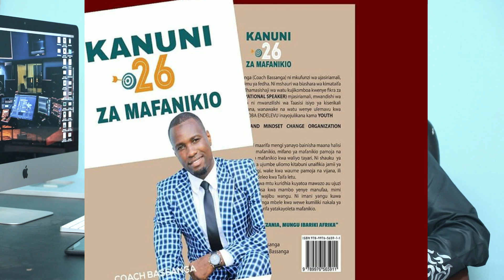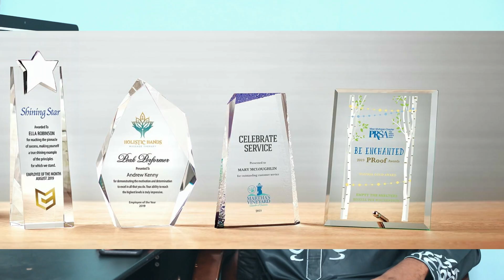UHUSIANO WA KUSUDI LAKO NA MUNGU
Kuna uhusiano mkubwa sana katika safari ya kufahamu kusudi la maisha yako na kumfahamu Mwenyezi Mungu. Ukiwa haufahamu hili hautaona uzito wake lakini siku ukielewa utajua fika kuwa kila mmoja wetu anatakiwa kujipatia nafasi ya kumjua yule aliyetuumba na kama hilo likifanyika basi huenda kukawa kuna wepesi katika kuitambua njia ya mafanikio katika maisha haya.

Fuatilia vizuri somo hili mpaka mwisho ambapo pia nimeamua kutenga muda na kuanza kukipitia kitabu ambacho kwa sehemu kubwa kiliweza kunibadili sana mtazamo wa maisha na kunifungulia mengi katika ufahamu lakini kubwa zaidi ni kusogea karibu zaidi na Mwenyezi Mungu kitu ambacho ni kinyume kabisa na nilivyokuwa mwanzoni.

Kujiunga na group la kusoma kitabu hicho mwanzo mpaka mwisho tuma ujumbe wa WatsApp kwenda namba : 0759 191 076